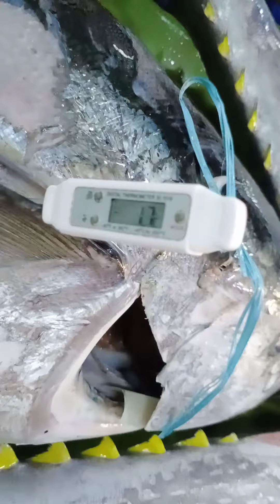Sekali bongkar ikan tuna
Hasil penangkapan ikan tuna dalam waktu yg singkat